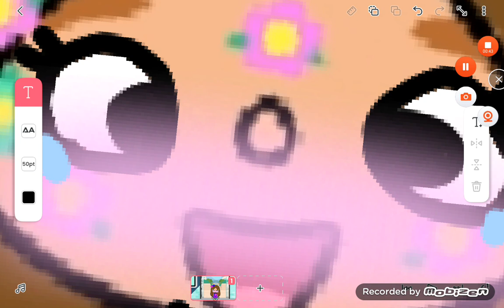toca boca art